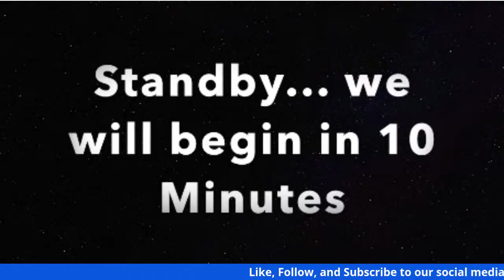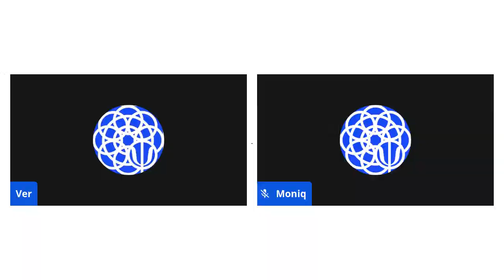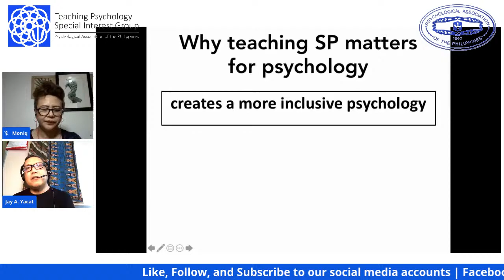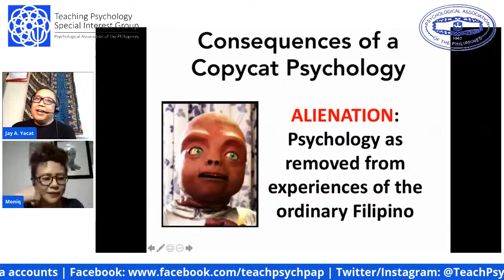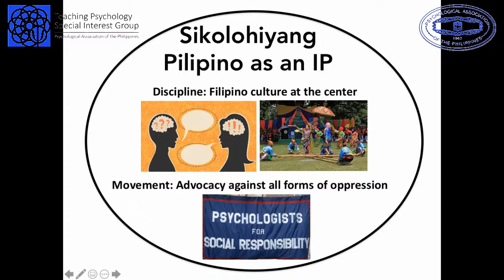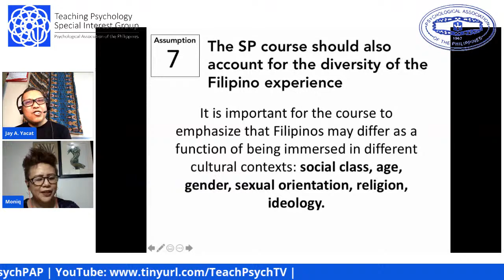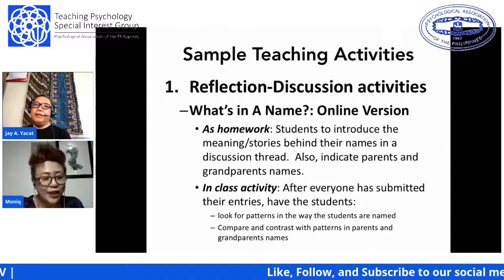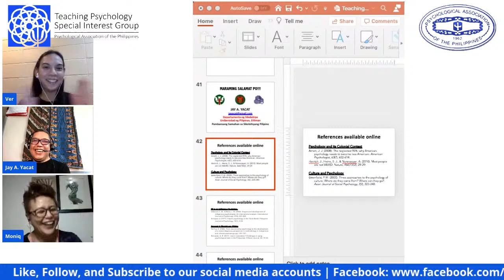S1E6 | How To Virtually Teach: Sikolohiyang Pilipino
Sa pakiki-pagtulungan ng Pambansang Samahan sa Sikolohiyang Pilipino, maki-panayam kay Prop. Jay Yacat (dating pangulo ng samahan) kung paano natin maaaring ituro ang Sikolohiyang Pilipino gamit ang mga maka-bagong teknolohiya at internet.